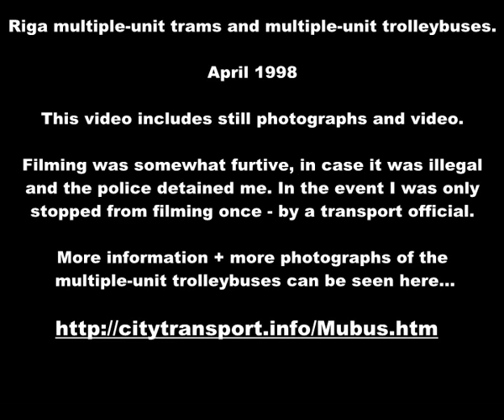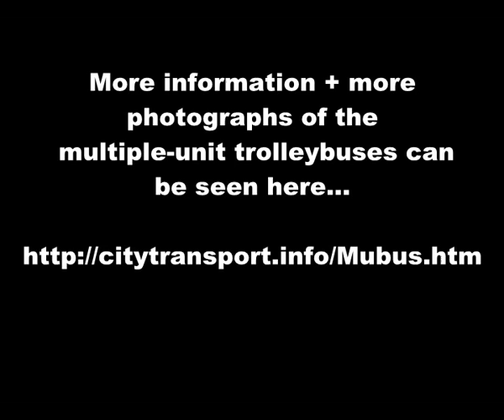Riga multiple-unit trams & multiple-unit trolleybuses.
These images come from a short trip I made to Riga, which is the capital city of Latvia, in a bitterly cold and cloudy April 1998.

Although the operation of multiple unit trains and trams (aka: light rail) where the trailing units are powered is a well-known aspect of steel wheel transports, it is much rarer with rubber-tyred transports.

However before the advent of articulated buses the use of coupled or multiple-unit trolleybuses was practised in many cities in what used to be known as the Soviet Union.

For multiple-unit operation the front vehicle does not use its trolleypoles and is both physically and electrically connected to the rear vehicle. The coupling between them works by means of a drawbar which is connected to the steering arm of the rear bus - so that it just follows the driving one. Effectively therefore the principle is very similar to a road vehicle pulling a trailer - except that here both vehicles are powered.

Once coupled the twin-set combinations would normally remain coupled (unless the workshops disconnected them). So the rear vehicle would not normally drive 'solo'. As is clearly seen in this film, for reasons of safety pedestrians are prevented from walking between the two vehicles by means of flexible gates.

Riga no longer uses multiple-unit trolleybuses as they now prefer articulated trolleybuses. As far as the former Soviet Union is concerned, it is believed that maybe just one or two cities in The Ukraine still use multiple-unit trolleybuses.

This film shows trams first and then trolleybuses. It comprises of both still images and video. Everything was hand held and is of the 'snapshot' variety, as I was not sure whether I should have been filming at all. At one time I had been stopped from filming the trams, so I had to be very careful. Nowadays I regret not having filmed more, but that is the way of life, I suppose. Im just thankful I went and saw / filmed anything at all.

More information and photographs of the trolleybuses can be found at this link...